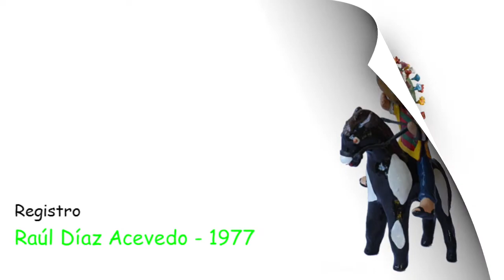137. Guitarra campesina. Luisa Mercado. Vals Trinado, Por Guitarra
Luisa Mercado vda. de Tiznado
Temuco

Por equivocación puse el audio de un Vals Por Guitarra señalando que es Por Trasporte

La Sra. Luisa aprendió a tocar  la guitarra de su bisabuela, en Parral, Región del Maule, se alejó de su tierra natal y se casó con don Moisés Tiznado, criaron una hermosa familia. Se afincaron en Temuco cuando la responsabilidad de darles una buena educación a sus hijos los obligó a cesar su trashumante vida, propia de un funcionario de Ferrocarriles del Estado

Una  casa de madera en calle Maestranza Nº 1825 de Temuco, acogió a la familia. Los que le conocieron en los años 60 recuerdan una casa llena de alegría. Sus hijos Everardo y Manuel llegan con sus compañeros a hacer sus tareas, Balderez, la hija mujer, también aportaba con las risas de sus compañeras de curso. Era muy habitual que la Sra. Luchita recitara largos poemas que se sabía de memoria, y con los que deslumbraba a los adolescentes que frecuentaban su casa

Luego el silencio y la tristeza fueron ganando espacio en ese hogar. La muerte de don Moisés fue duro golpe para la familia, pero más dolorosa fue la muerte de Manuelito cuando recién cursaba 2do de Humanidades en el Liceo de Hombres. Fue un golpe demasiado duro para la Sra. Luchita que nunca pudo superar. Su hijo cantaba, tocaba la guitarra y recitaba, habilidades heredadas de su madre. Era el niño de sus ojos

Everardo, mucho más serio, eligió la música como parte de su vida. Profesor Normalista, se tituló de Profesor de Música y fue muchos años el Director del Coro de Profesores de Temuco y profesionalmente llegó a ser el Director de la Escuela de Cultura y Difusión Artística de Temuco, que entregaba enseñanza artística a los escolares de la ciudad

Everardo pertenecía al Grupo Folklorista de Profesores de Temuco donde le conocí. Por él llegué hasta donde su madre. Con él me envió el mensaje: me esperaba el día sábado 01 de octubre de 1977, de 3 a 4 de la tarde

Ese día fui sólo, con mi guitarra, la grabadora y un cuaderno. Por prudencia preferí llegar a las 3 y media, no fuera a dar la impresión de ser inoportuno. Craso error. Fue un mal comienzo. Me regañaron de entrada
- ¡No le dije que lo esperaba de 3:00 a 4:00?
- Si, es que yo crei…
- Lo siento, pero usted pierde. Yo a las 4 :00 en punto tengo que salir, así que hasta esa hora lo atiendo

Ella, en un gesto de condescendencia, había aceptado que un amigo de su hijo fuera a grabar sus temas en guitarra, aunque ya no tocaba. Desde la muerte de su hijo Manuel ya no tenía la alegría para eso. De gesto severo pero sin abandonar la cortesía de una persona culta iniciamos la conversación. Le conté de mi interés por las piezas instrumentales, las afinaciones, las danzas que se bailaban en su juventud

La música fue generando un ambiente cálido, limando las asperezas y, en esos 30 minutos, mostró un mundo insospechado de virtuosidad en la guitarra. Cambiaba de una afinación a otra con facilidad increíble. Tocó sus cuadrillas, valses y mazurca, me explico los bailes. Luego me solicitó que le tocara yo. Con nerviosismo de principiante toqué el vals Esdrújulo que me había enseñado mi amiga Patricia Chavarría

- Así no se toca ese vals, a ver, yo se lo voy a tocar bien

La experiencia me había enseñado que cada cultor sabe que “su versión” es la verdadera… existe un celo “profesional” al respecto y cualquier otra versión es equivocada

Conversamos sobre lo que tocó, vimos las afinaciones pero no me permitió grabar nuestras conversaciones. A las 4:00 en punto dio por finalizada la sesión. Me despedí con el corazón llenito… un momento inolvidable, con la tristeza de no haber estado más tiempo con ella, con un registro de 8:47 minutos grabados, con 9 hermosas piezas musicales que dan cuenta de su virtuosidad

No me atrevía a solicitar una nueva entrevista. Me sentía culpable de mi impuntualidad. Cuando quise de nuevo volver a trabajar con ella, mi amigo Everardo pasaba por un mal momento y estaba distanciado de su madre, así que no pude registrar nada mas

Hoy, creo que soy la única persona que estuvo en el minuto correcto para registrar  ese legado cultural, de esa guitarra mitad campesina y mitad ciudadana… por un lado un repertorio introducido por las modas musicales de la ciudad y,  por otro lado, interpretadas en afinaciones campesinas. La tristeza fue ganando más espacio en su corazón y murió muy alejada de su guitarra

Su guitarra está afinada Por Guitarra. Es bueno aclarar que las notas que señalo sólo son referenciales pues los cultores afinan su guitarra siempre acomodándolas a la voz y el instrumento puede estar más alto o más bajo que lo indicado (en los textos que he escrito, indico la interválica que existe entre las cuerdas):

Finare Por Guitarra:  Mi – Si – Sol – Re – La – Mi
Relación Interválica:   5 – 4 – 5 – 5 – 5

Tocado el Vals en forma trinada, técnica campesina habitual para tocar  valses instrumentales o para acompañar el canto

Registro Raúl Díaz A. 1977